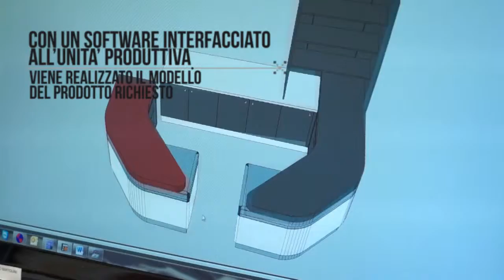Video aziendale Gecopannelli